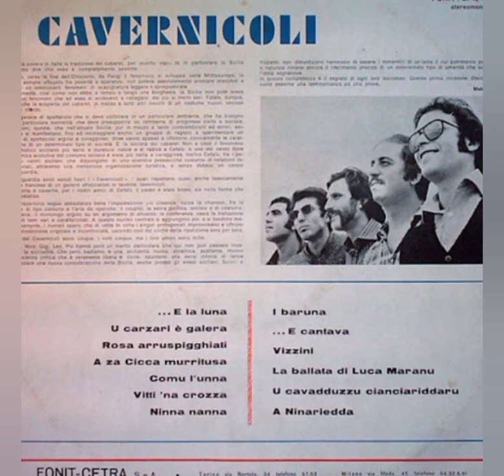I cavernicoli - Rosa arruspiggiati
I cavernicoli